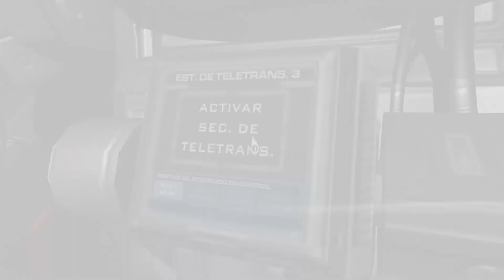18 Laboratorio Delta sector 3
Desarrollo del juego Doom 3 BFG. Laboratorio Delta sector 3